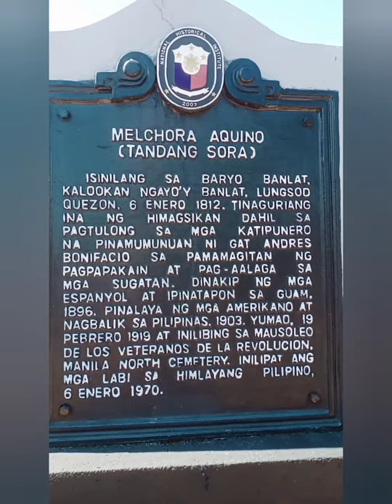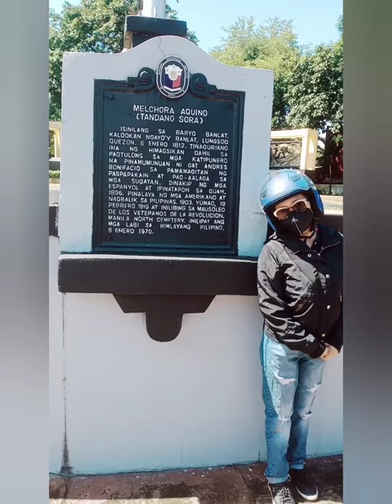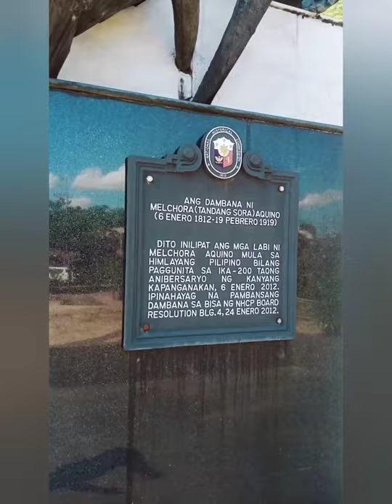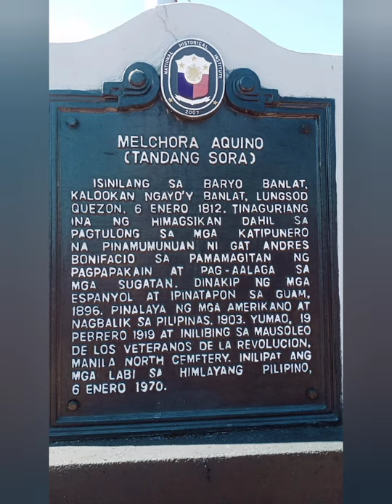Melchora Aquino/Tandang Sora Shrine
a  history vlog featuring  Melchora Aquino also known as Tandang Sora